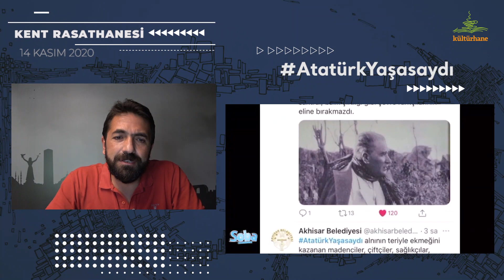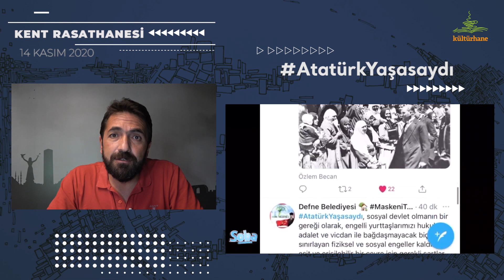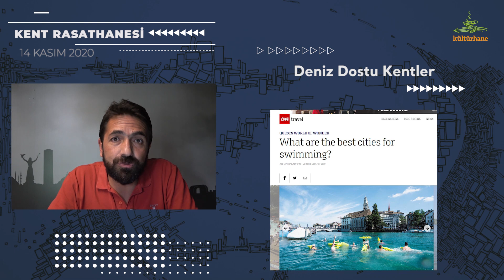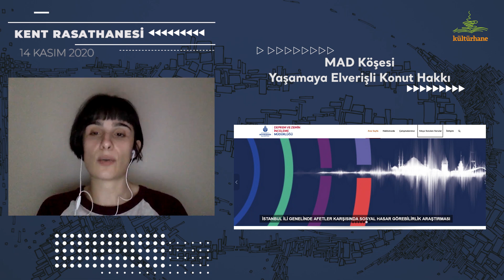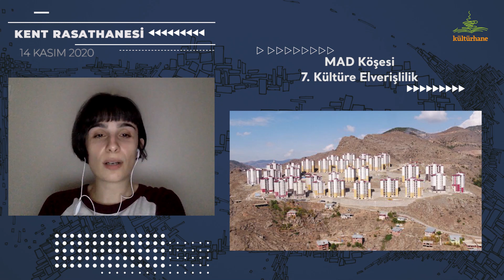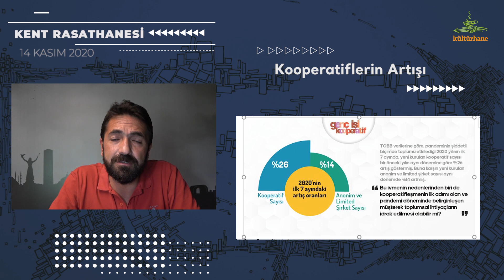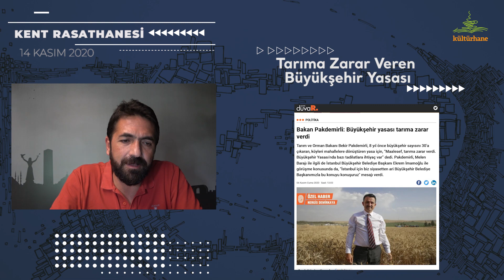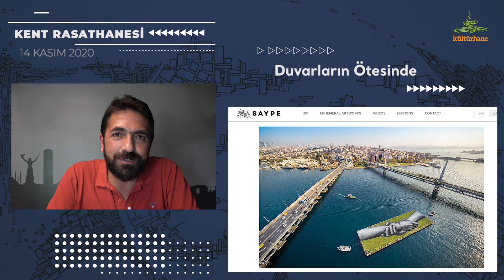Şehrin Aylak ve Dayanışma Halleri- Kent Rasathanesi (14 Kasım 2020)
Evet bu hafta da Kent Rasathanesi kentten kente, daldan dala bir Dünya turu yapıyoruz. Ortaklaşa mekanlardan, Berlin’in sandık odasına, semt pazarlarından meydanlarına, yasalardan bütçelere hızlı turumuza katılmak isterseniz sizleri de rasathane turumuza bekleriz.
0:00 Giriş
1.
2. Aylak Şehir
3. Yeni -yüzen-kamusal alanlar
4. Deniz Dostu Kentler
20:21 Belediye’den az kullanılmış
6. Ortaklaşa
7. Kooperatiflerin artışı
8. Semt Pazarı Kentleri
9. Tarıma zarar veren büyükşehir yasası
10. Fıntıklı Katılımcı Bütçe
11. D şıkkı nerede?
12. Duvarların Ötesinde